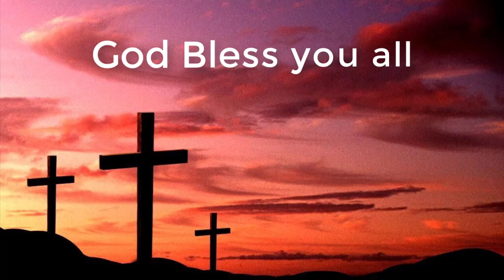Better Together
Acts 2:41-42